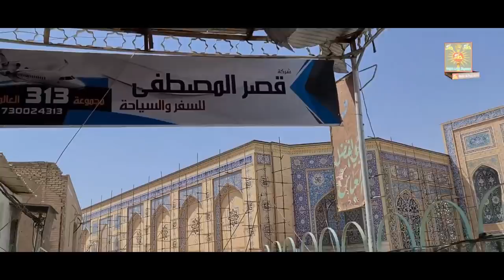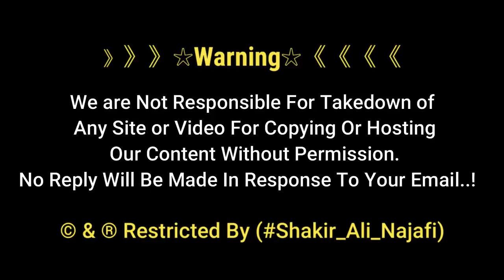Washing The Holy Dome Of Imam Ali | Holy Shrine | Hazrat Ali as K Gumbad Ko Gusal | Najaf Ashraf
Live washing the honorable dome of the shrine of the prince of the believers (peace be upon him) in preparation for the holy month of Ramadan..
امام علی علیہ السلام کے مقدس گنبد کا غسل

》》》》》》☆Warning☆《《《《《《